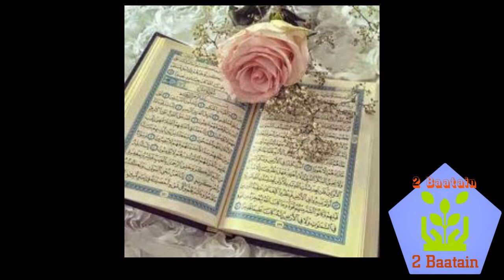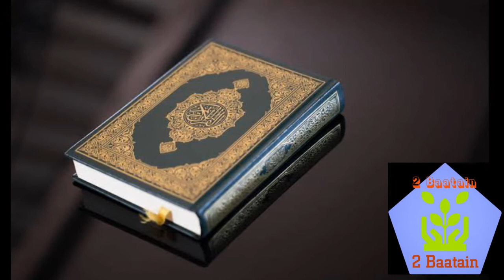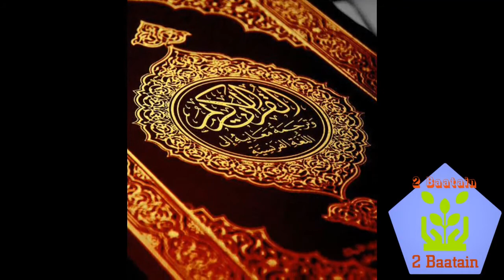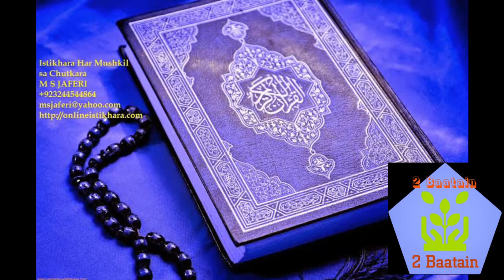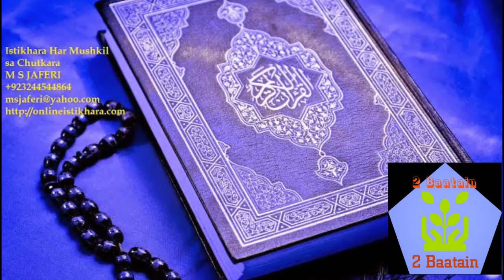Short summery Para#9| Quran Majeed | Toffa-e-Ramzan | Ramzan Transimission | 2 Baatain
This video is belong to Quran Majeed and Ramzan is a month of Quran. This is Short summery of Para#8 and its help for Namaz-e-Taravee and learning of Quran-e-Majeed.
So i can say that this is gift of Ramazan Kareem.

Also visit our another you tube channel for Food Making very simple and impressive recipe of food in Asian sub content